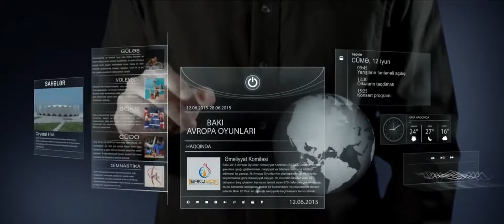Boksçularla xüsusi reportaj.T.Məmmədov, E.İsayev, Süleyman Mikayılov Ağacan Abıyev.